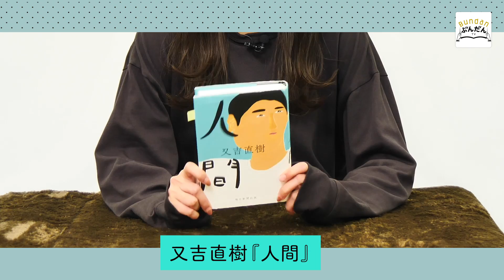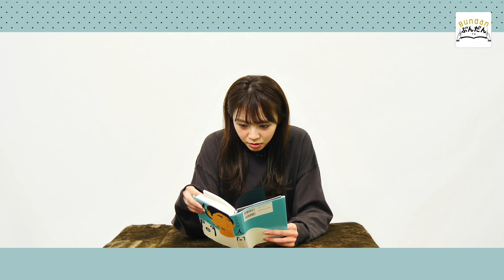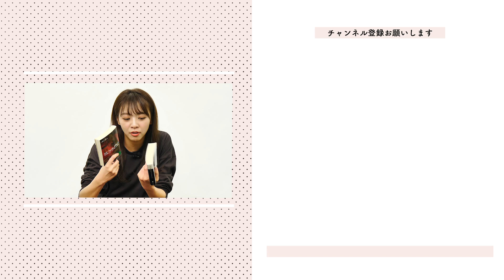尾身キュン！アクション恋愛映画好きの女子にオススメ💕【丸太町ルヴォワール】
祖父殺しの嫌疑をかけられた城坂論語（しろさかろんご）は、古えより京都で行われてきた双龍会（そうりゅうえ）という私的裁判にかけられます。

偽証、隠蔽、証拠の捏造やすりかえ、ゲームに勝つためなら何でもありというイカサマてんこもりの裁判を切り抜ける疾走感のあるミステリー！

叙述トリック・多重解決・外国語・言葉遊び・夥しい伏線・ミスディレクション・視点の切り替え・そしてどんでん返しの連続で最後の最後まで退屈する暇のない一冊です✨

ヨビノリさんの3分書評授業でも紹介しています！ぜひ💡

おまけコーナーは、又吉直樹さんの『人間』の感想です😆

【『尾身ちゃんのこのオチがすごい！』とは？】
幼少の頃から小説家編集者になることを目指し、講談社編集部でひたすら本の編集者を続けてきた「X」。一万冊以上の本を読んできたXが選ぶ、厳選された小説に尾身ちゃんが挑む！

【登場書籍】
『丸太町ルヴォワール』 著/円居 挽

【MC】
■尾身綾子